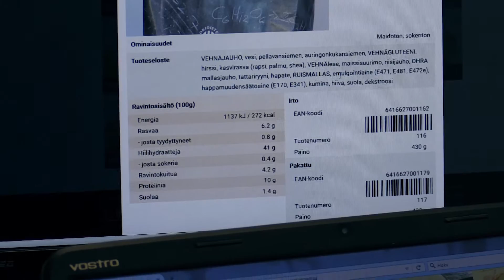Bio- ja elintarviketekniikka - Hämeen ammattikorkeakoulu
Myös elintarvikeala tarvitsee lisääntyvässä määrin insinööriosaamista. Tämän on työssään huomannut myös Hämeen ammattikorkeakoulusta valmistunut Kalle.  Bio- ja elintarviketekniikan koulutuksesta valmistuneen Lauran työ puolestaan liittyy  biojätteiden parempaan hyödyntämiseen, minkä merkitys myös lisääntyy jatkuvasti.

Video on toteutettu yhteistyössä Hämeen ammattikorkeakoulun kanssa.